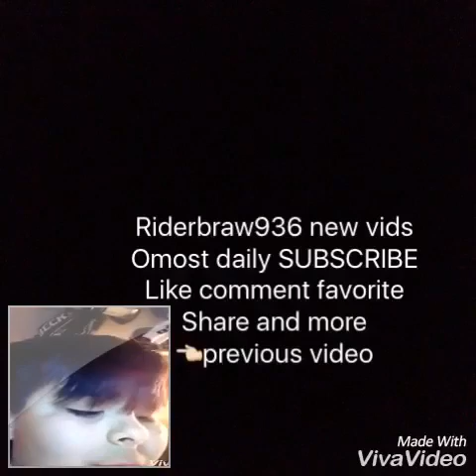Ask rider#37(people love this series)